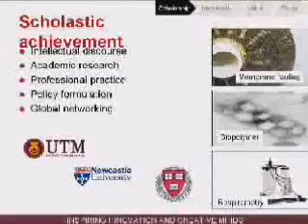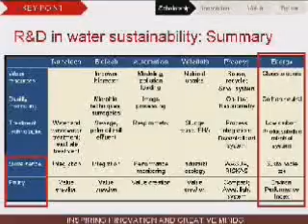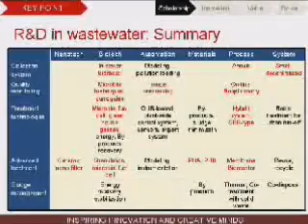Merdeka Award Lecture at UTP_2.wmv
UTM vice chancellor, Prof. Ir Dr.Zaini Ujang giving merdeka award lectures at Universiti Teknologi Petronas